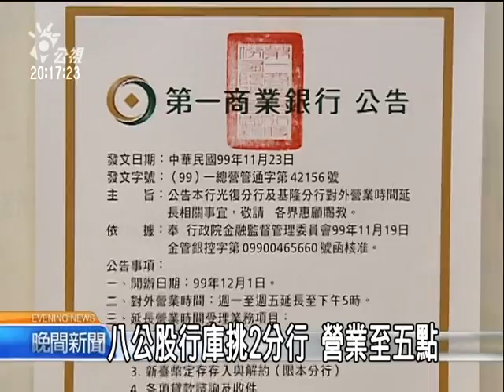2010-12-01公視晚間新聞(八公股行庫營業延到五點 今起試辦)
眼看下午3點半的時間快到了，民眾匆匆忙忙的走進銀行，就是為了趕在3點半銀行拉下鐵門前，趕辦金融業務.
但另一家銀行，3點半時間都過了，卻還沒拉下鐵門，仔細看看公告欄，原來台銀、土銀、合庫、兆豐銀、第一、華南、彰化、台企銀等八大公股行庫

分別挑選2家分行，從12/1起，週一到周五延長營業時間到下午5點，讓民眾存款和繳費更方便，不用再趕3點半.

其實銀行延長營業時間到5點，並不是第一次，部分民營銀行早在兩年多前就已經開始實施，銀行延長營業受理營業包括
存款提領、開戶、定存以及各項貸款諮詢和收件等13項，但如果是跨行或代辦業務，像交換票據，跨行匯款以及代繳稅款，是不能辦理的，原因是為了配合金資中心3點半的截止作業時間

為何銀行要三點半打烊? 原來是過去還沒電腦時，銀行員在三點半拉下鐵門後，還必須再一筆筆對帳，才能完成一天的作業。如今電腦連線處理方便，多數問題都能解決。至於公股銀行何時全面延長到五點？目前還是要看民眾實際使用狀況再做決定.

記者 陳曉卿 陳昌維 台北報導